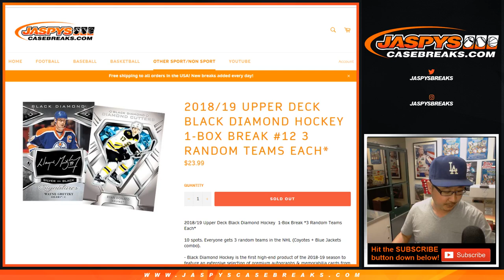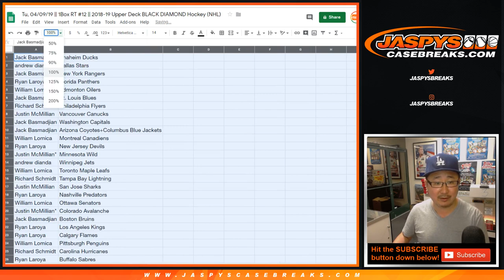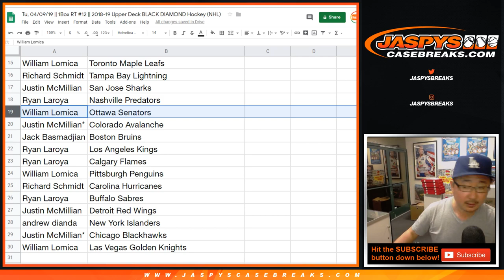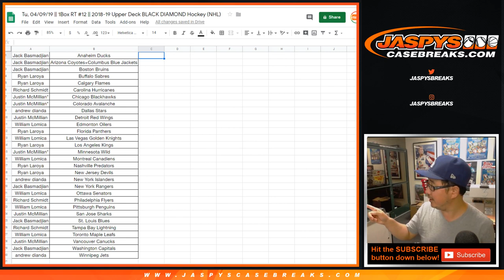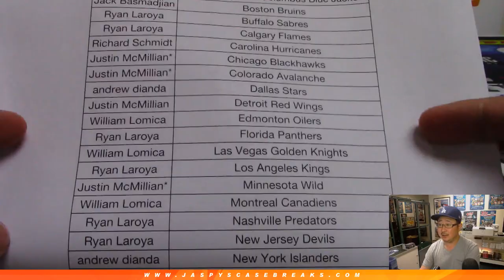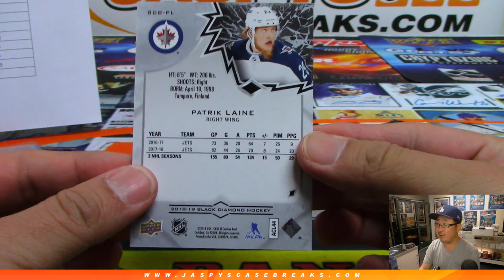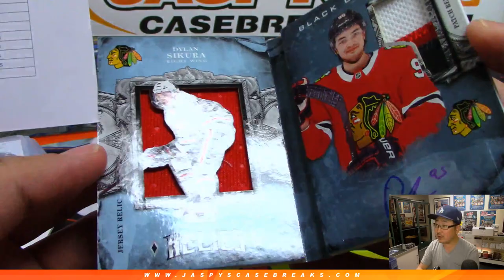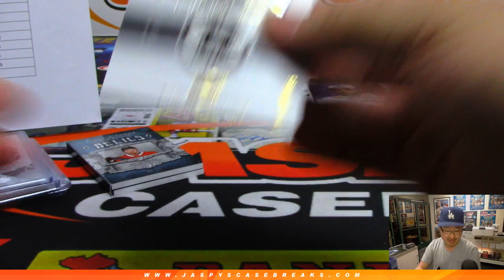Tu, 04/09/19 || 1Box RT #12 || 2018-19 Upper Deck BLACK DIAMOND Hockey (NHL)